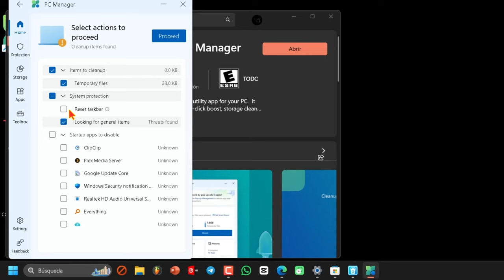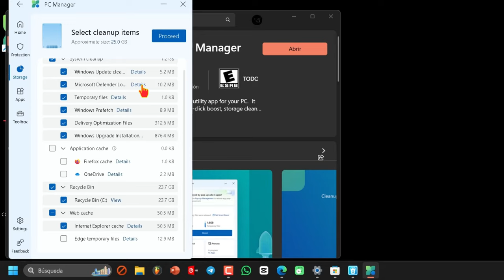La mejor Alternativa a CCleaner 2024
Descubre cómo optimizar y acelerar tu ordenador con Microsoft Pc Manager, una alternativa a CCleaner. Con funciones como "boost" y "deep cleanup", este software gratuito te permite mejorar el rendimiento de Windows 10 y 11 en solo unos clics.